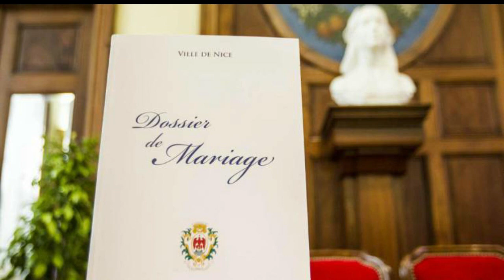♡ COMMENT BIEN ORGANISER SON MARIAGE [EN 15CONSEILS]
HELLO!
Je vous retrouve aujourd'hui avec une vidéo conseil pour organiser votre mariage.Si cette vidéo vous à plus n'hésitez pas à la PARTAGEZ pensez aussi à lâcher un LIKE 👍🏼GROS BISOUS.

✿ RETROUVEZ NOUS ICI AUSSI ✿

✿ SITE BONS PLAN ✿

➡ IGRAAL: Tu fait pas mal d'achats sur Internet alors sa c'est pour toi,ont te rembourse une partie de tes achats GÉNIALE NON?Va vite t'inscrire c'est GRATUIT et GAGNE 3€ à l'inscription.Voici le lien de PARRAINAGE.

➡ WANTEEED: Tu galère pour trouver des codes promos sur Internet ce site est pour toi il te trouve les MEILLEURS CODES PROMOS qui te feront économiser sur tes achats.L'inscription est GRATUITE.Voici le lien de PARRAINAGE.

➡ INFLUENCE4BRANDS: Tu veut monétisé tes réseaux sociaux mais également recevoir des produits gratuits et faire des partenariat...Alors ce site est fait pour toi inscrit toi c'est GRATUIT et tu verra c'est GÉNIAL.

✿ NOTRE MATÉRIEL ✿

♡ Ont Filme avec un CANON G7X
♡ Ont monte nos vidéos avec FILMORA
♡ Les éclairages viennent de chez AMAZON

♡ Angélina & Laurent,
♡ En couple et Parents de 3 Enfants,
♡ Ont vis en Bretagne.